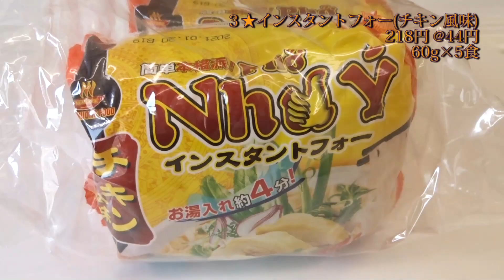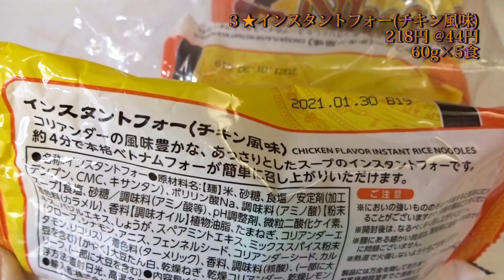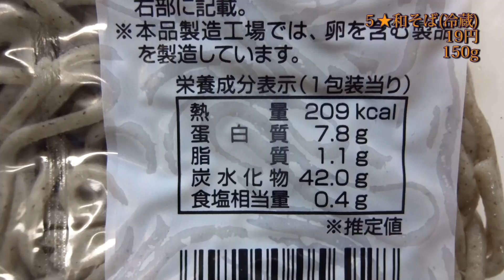【業務スーパー】最強の「麺類」5選【コスパ最高@50円以下】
業務スーパーの最強の「麺類」【一食@50円以下の商品】を独自(※)に５商品セレクトしました！商品の実物も撮影してます。
(※)おいしいか？コスパ高いか？リピ買いしたいか？おすすめか？の総合評価